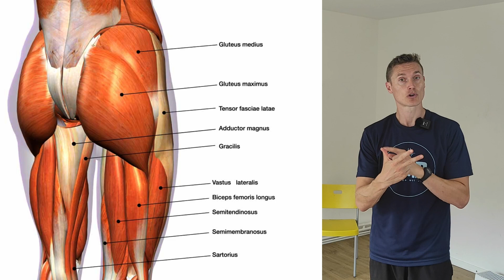Train je GLUTEUS MEDIUS voor MINDER RUGPIJN! (10 MIN beenspieren trainen voor ouderen)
Ik startte dit kanaal toen mijn vader 70 werd om hem te helpen en te motiveren om elke dag 10 minuten te bewegen.
Elke dag 10 minuten je spieren trainen zal een enorm effect hebben op hoe je je voelt!
Elke dag doen we samen een korte training die toegankelijk is voor absolute beginners en 60-plussers. Geen moeilijke oefeningen met springen of liggen op de grond dus!

0:00 Intro
2:07 Training voor de beenspieren
13:00 Outro

Elke dag komen andere spiergroepen aan bod. Daarom is het belangrijk om er (bijna) elke dag bij te zijn. Eén keer 10 minuten trainen, maakt weinig verschil. Maar als je dit elke dag doet, zorgt ervoor dat je spieren sterker worden en je enorm veel gezondheidsvoordelen zal ondervinden.

Je kan starten bij elke video. Het niveau van de training blijft quasi hetzelfde. Indien je binnen enkele weken 2 video's per dag kan afwerken, zoveel te beter!

Zeg het zeker door aan vrienden en familie die je een goeie gezondheid toewenst!

Als je graag een affiche wil printen om aan je huisarts te bezorgen, kan je deze hier vinden. Bedankt!

Succes met je workout vandaag!

Over Bewegen met Bart: Bart Boddin is Master lichamelijke opvoeding en heeft de voorbije 15 jaar ervaring opgebouwd met verschillende doelgroepen. Doorheen zijn loopbaan heeft hij altijd getracht om mensen te overtuigen van het belang van bewegen op een kwaliteitsvolle manier.